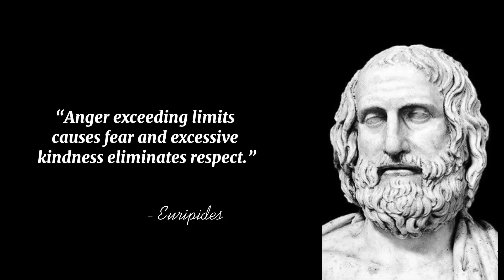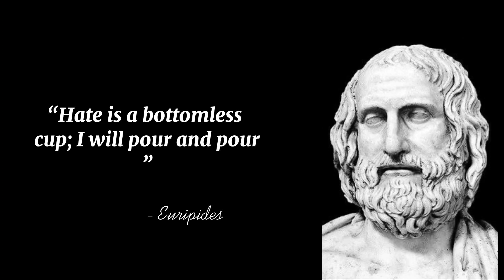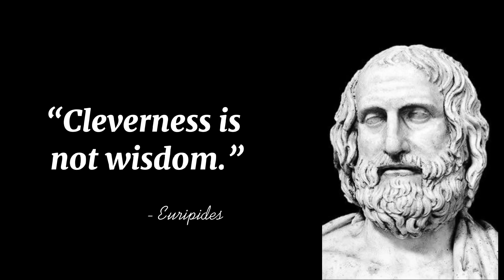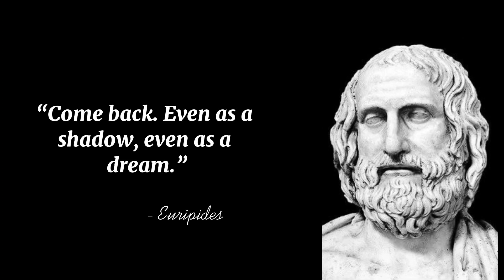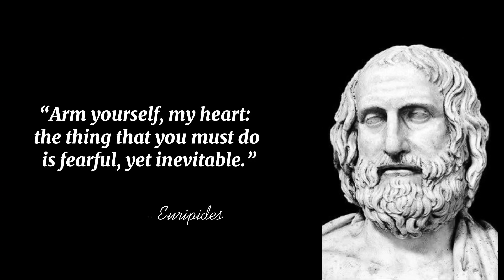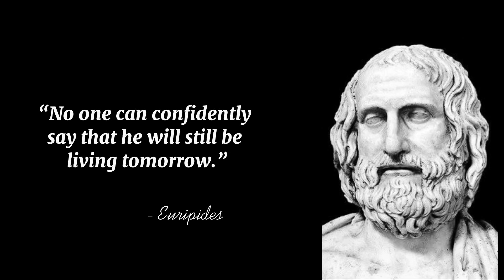28 Inspiring Quotes By Euripides The Tragedian Of Classic Athens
this video contains 28 quotes the tragedian of classic athens
Our channel is about quotes. We cover lots of best quotes for you!